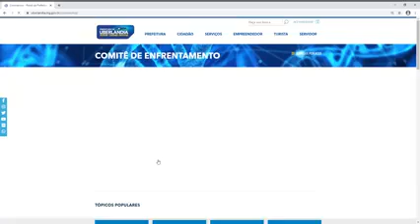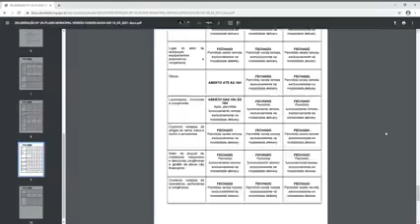Dúvidas sobre o funcionamento das atividades econômicas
Algumas pessoas ainda estão com dúvidas com relação ao funcionamento de suas atividades. A Prefeitura fez esse vídeo, que explica o passo a passo de como consultar onde está a sua atividade econômica e suas restrições, caso tenha. Assistam. Vamos colaborar para que possamos sair desta o mais rápido possível.